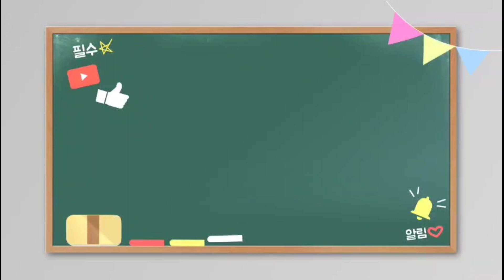(Kimtuber - 조용기 목사님의 굿모닝 10분 명설교 "눈물을 흘리며 씨를 뿌리는 자") 매일 오전7시 유튜브방송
(Kimtuber - 조용기 목사님의 굿모닝 10분 명설교 "눈물을 흘리며 씨를 뿌리는 자")

조용기목사의 10분 설교: 오전 7시(한국시간)
조용기 목사의 71개국 500회 해외 선교 대성회 설교: 오후7시(한국시간)

전도와 선교와 구제와 봉사'를 목표로하여 조용기 목사님의 귀하신 말씀을 오전7시 / 오후7시에 포스팅하고 있습니다.